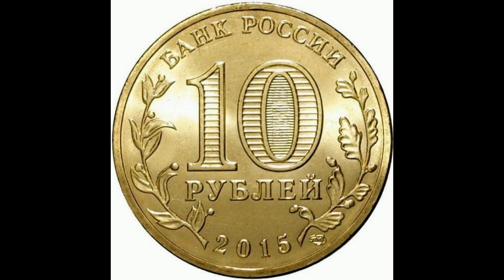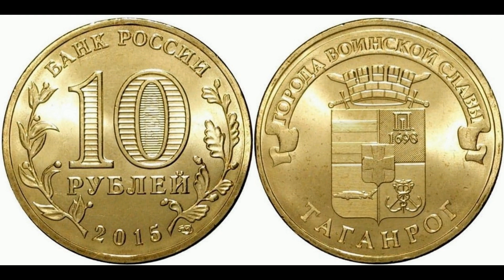Реальная цена монеты 10 рублей 2015 года. Таганрог. Города воинской славы. Российская Федерация.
Coin 10 rubles 2015. Taganrog. Cities of military glory. Russia.  Сегодня на обзоре монета 10 рублей 2015 года, Таганрог, серии "Города воинской славы". СПМД. В данном видео Вы узнаете ее реальную стоимость и все разновидности, и конечно же цены на них, если таковые известны. Россия.